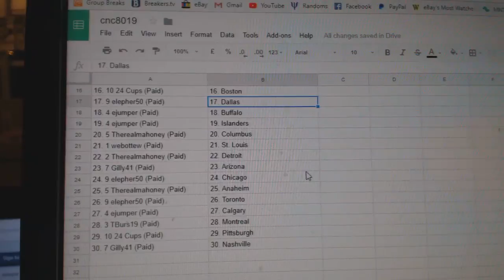Team Randoms C&C GB #8019